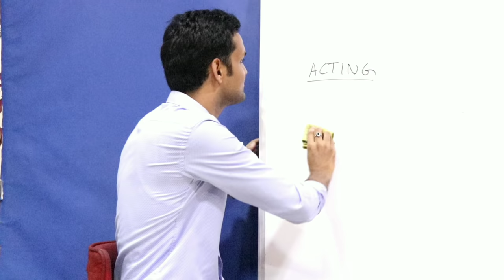Camera Acting Training | Short film With Let's Act Actor Studio Students | Vinay Shakya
About Let's Act:Lets Act actors studio is an acting class in mumbai.In which we teach our students How to act and how to be an good and professional actor.For further queires  please messege or call on the above number👇

Vinay Shakya's Lets Act

Shree Krishna Building, 404, Opposite, Laxmi Industrial Estate,
 Andheri West, Mumbai, Maharashtra 400053

To Join Acting Course Please Contact
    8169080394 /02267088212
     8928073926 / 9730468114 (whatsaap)